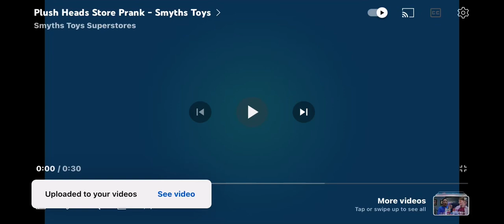plush heads store prank - smyths toys